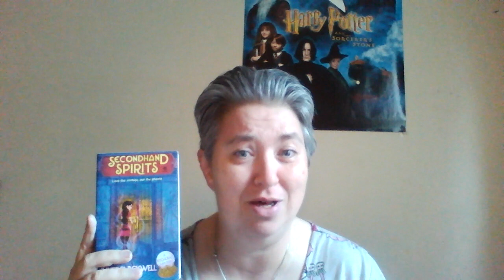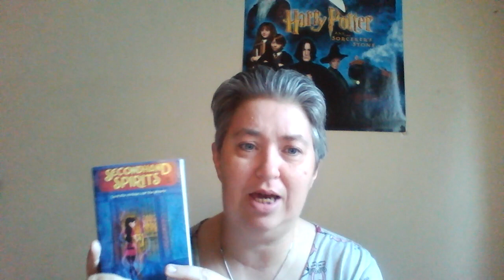Review of Secondhand Spirits by Juliet Blackwell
This is the first book in the Witchcraft Mystery series.